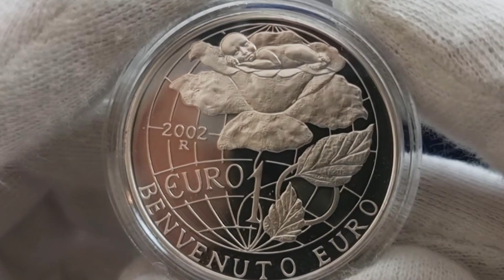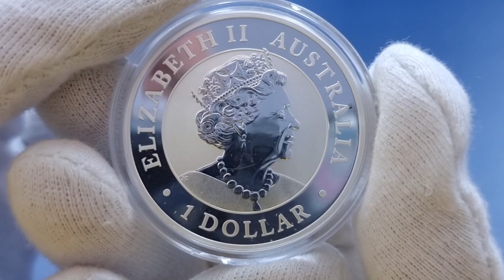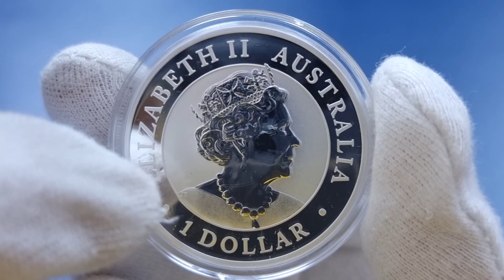KOOKABURRA 2023 - 1 DOLLAR AUSTRALIA - 1 OZ ONCIA ARGENTO MONETA DA COLLEZIONE /INVESTIMENTO!!!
IN QUESTO VIDEO GUARDIAMO UNA MONETA DA COLLEZIONE /INVESTIMENTO, IL KOOKABURRA UN SIMBOLO DELL' AUSTRALIA UNA MONETA CON UNA STORIA LUNGA PIU' DI 30 ANNI!!! TIRATURA LIMITATA!!!
GUARDATE IL VIDEO E DIVERTITEVI!